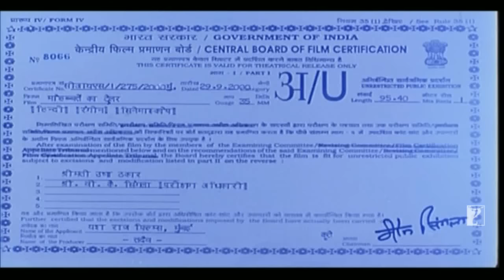Mohabbatein | Official Trailer | Amitabh Bachchan | Shah Rukh Khan | Aishwarya Rai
Movie Credits:
Starring: Amitabh Bachchan, Shah Rukh Khan, Aishwarya Rai, Uday Chopra, Jugal Hansraj, Jimmy Shergill, Shamita Shetty, Kim Sharma, Preeti Jhangiani
Lyrics: Anand Bakshi
Produced By: Yash Chopra
Directed By: Aditya Chopra
Release Date: 27 October 2000

Synopsis:
National Award winner, Yash Chopra and Aditya Chopra’s MOHABBATEIN is a film that portrays the battle between love and fear... A battle between two stubborn men and their opposing beliefs.

Raj Aryan (Shah Rukh Khan), who stands for love, he would go to any lengths for it.

Narayan Shankar (Amitabh Bachchan - voted the Millennium star in the BBC polls) a strict disciplinarian as the head of India’s most prestigious educational institute who stands for fear, he believes that love leads to pain and weakness.

It is also the story of 3 young men and women who have to learn to follow their hearts against all the odds and the outcome of their love stories that will decide what will finally triumph love or fear.